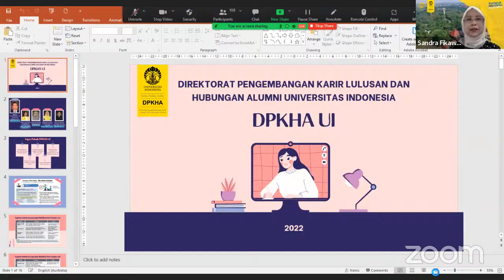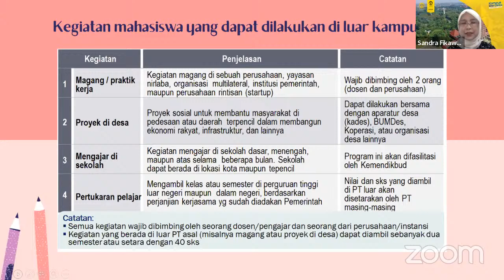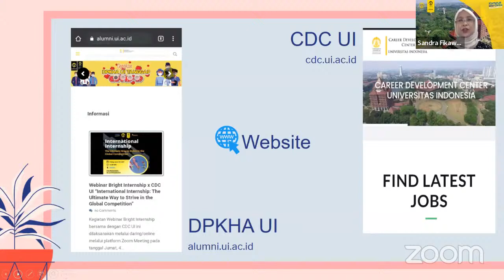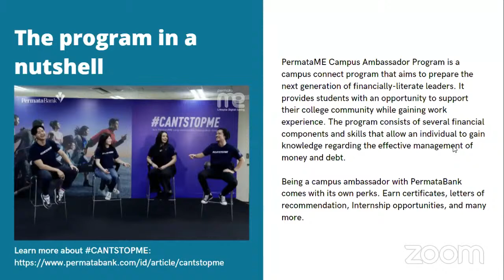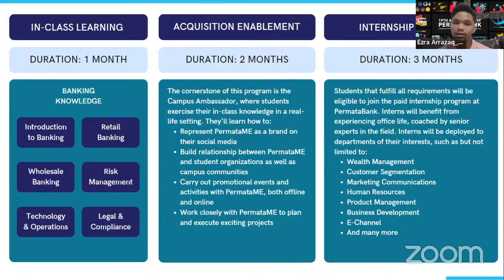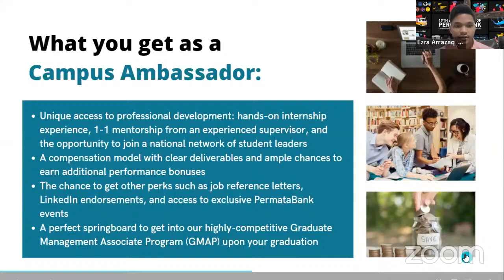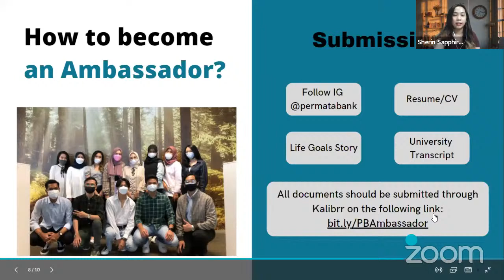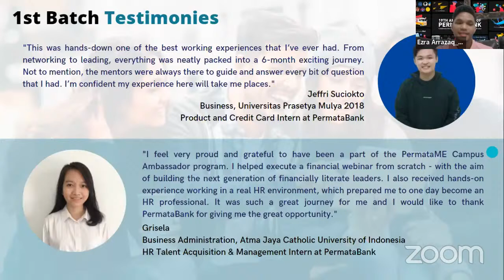Webinar Internship Bank Permata